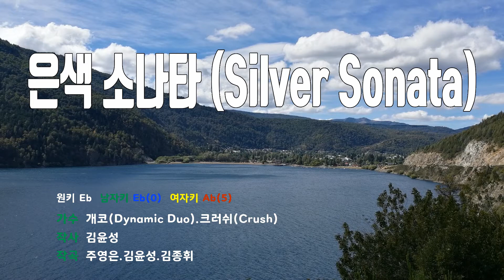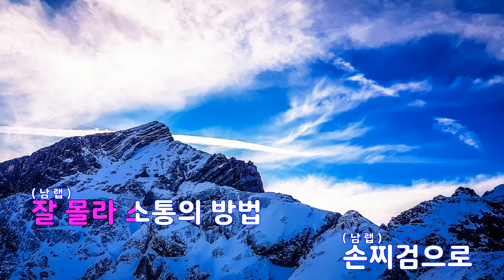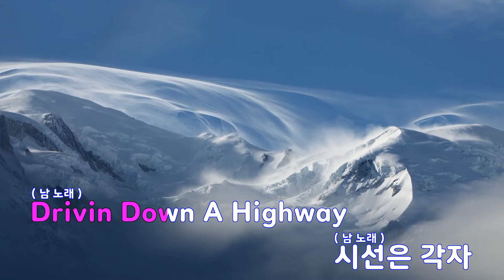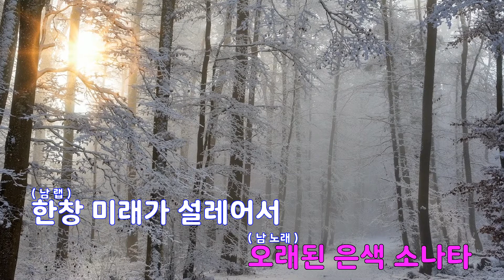[은성 반주기] 은색소나타(Silver Sonata) - 개코(Dynamic Duo).크러쉬(Crush)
은색소나타(Silver Sonata) - 개코(Dynamic Duo).크러쉬(Crush)
작사 ː 김윤성, 작곡 ː 주영은.김윤성.김종휘